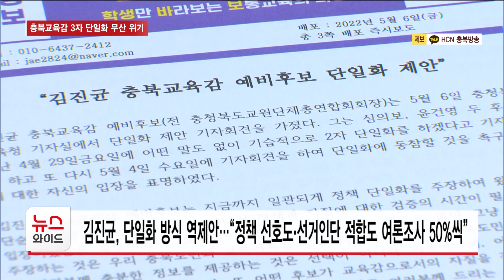충북교육감 3자 단일화 무산 위기…선거방식 두고 대립 /HCN충북방송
이제 한 달도 남지 않은 충북교육감 선거에서
보수 후보의 3자 단일화는
무산 가능성이 커졌습니다.

김진균 예비후보가 심의보, 윤건영 예비후보가
제안한 여론조사 방식을 거부하고,
다른 단일화 방식을 제시했기 때문인데요.

촉박한 시기 등을 감안하면
사실상 불가능한 제안 아니냐는
여론이 지배적입니다.

박종혁 기자의 보돕니다.